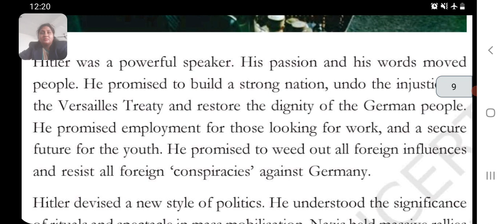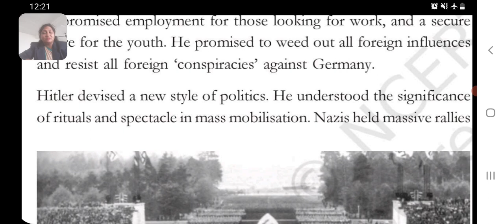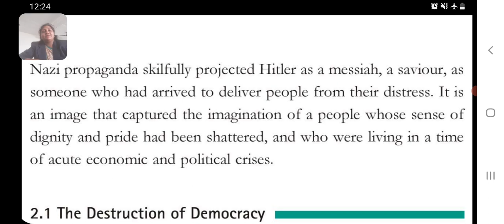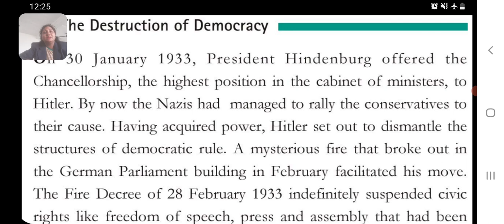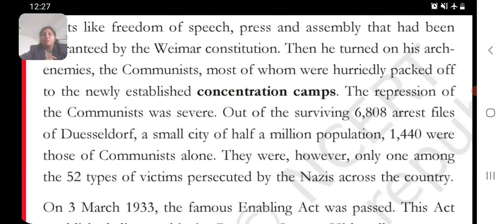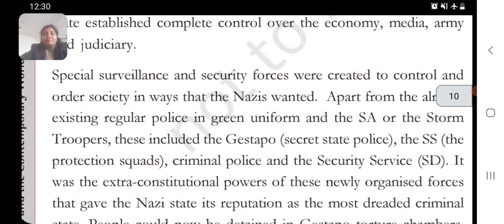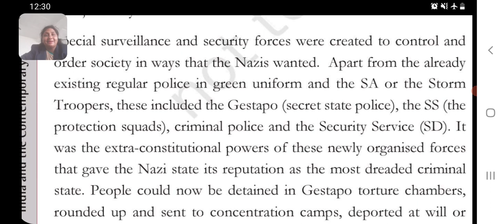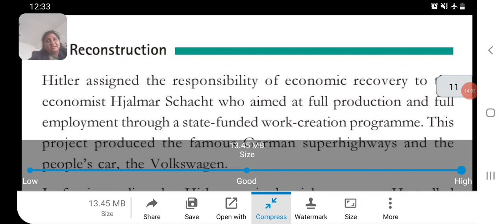Class 9 Ch 3 Nazism ans the Rise of Hitler part 6